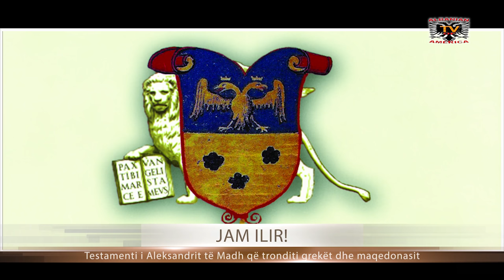Kombi Ynë - JAM ILIR! - Testamenti i Aleksandrit te Madh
Kombi Ynë - JAM ILIR! - Testamenti i Aleksandrit te Madh nga statuti i Shkodres

Alexander the Greate Testament: I am a prominent descendant of Illyrians"